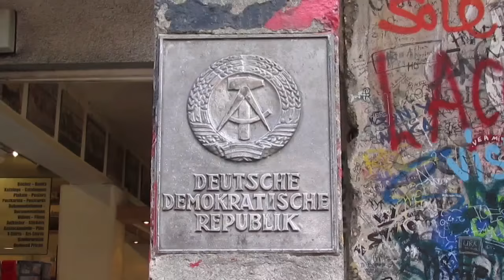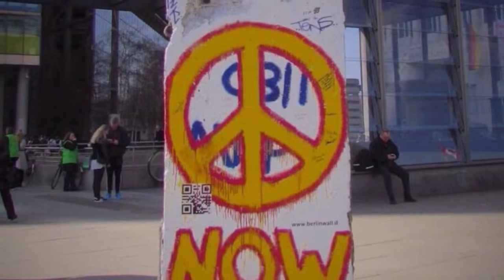Lugares que hay que ver en Berlín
Berlín es para pasear, ver sus monumentos e ir conectándolos con los hechos históricos que allí sucedieron. Aquí están los 7 principales puntos de interés que Berlín ofrece.

Visita el PARLAMENTO ALEMÁN.

Si quieres consejos de un mochilero para viajar a Berlin mi canal te ayudara con muchos consejos y experiencias de viaje.

En Instagram y Twitter me encuentran como: @redrecmark

Mas Vídeos de Berlín
(pendientes) Mil disculpas estoy viajando en este destino

La música es cortesía de la biblioteca de YouTube. Si no, me chinga el copy right.